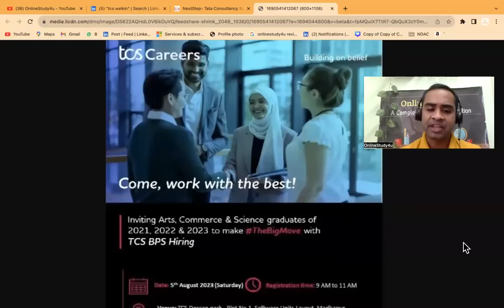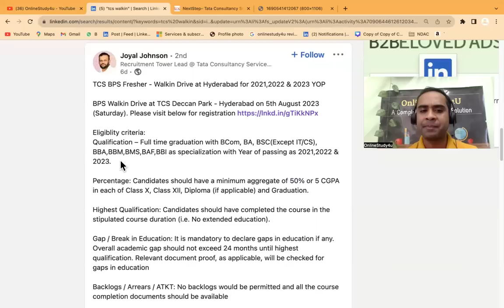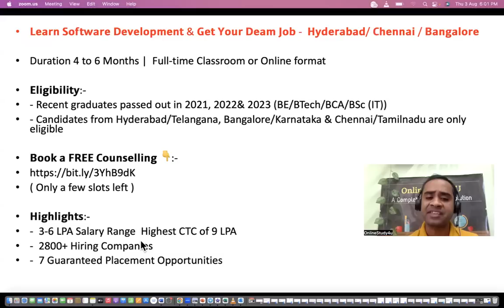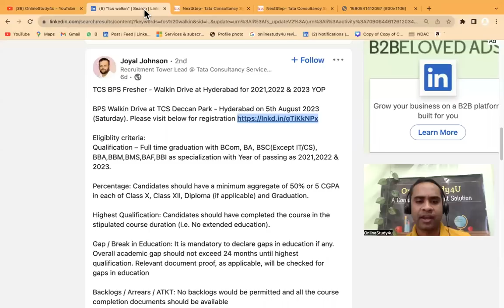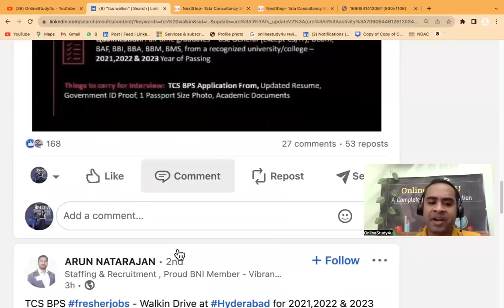TCS Free Hiring 2021, 2022 & 2023 Batch | 50% Criteria | Walki-n drive- 5th August 23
Please watch the complete video for complete information

TCS hiring
tcs hiring
software hiring
jobs freshers
fresher hiring
freshers hiring
Hiring freshers
STEP internship
product company
summer internship
off campus
freshers hiring
Hiring freshers
STEP internship
product company